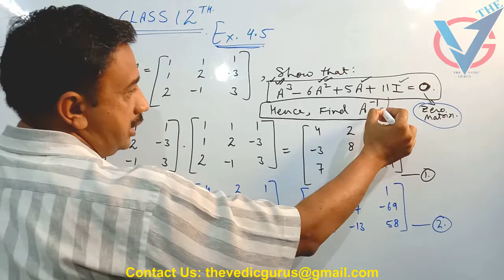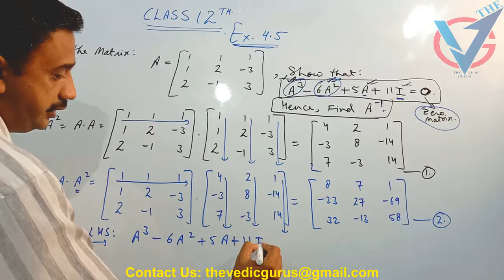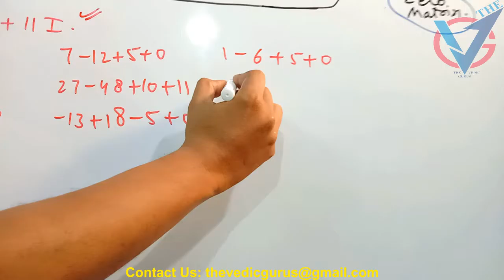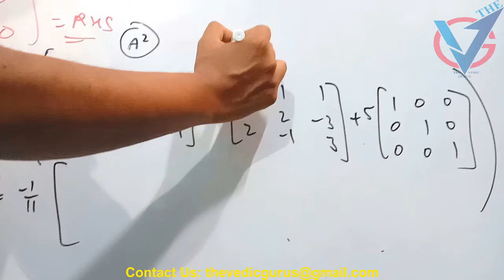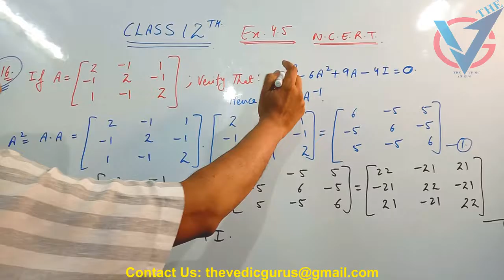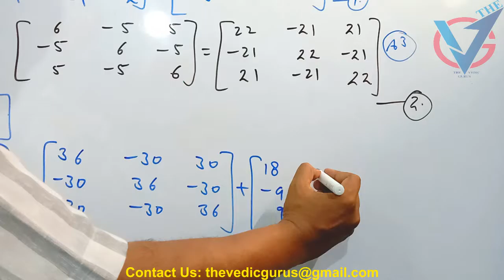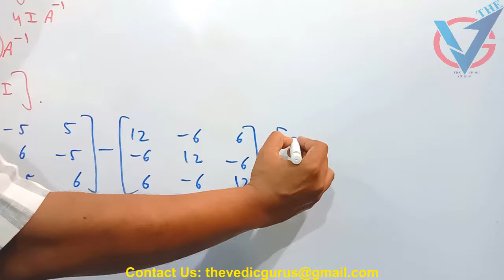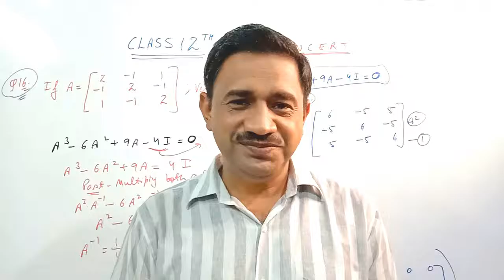Class 12th, NCERT, Ch. 4 Determinants Ex.4.5, Q.No.15-16. Day 24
Class 12th, NCERT, Ch. 4 Determinants  Ex.4.5,  Q.No.12-14. Day 23
Class 12th, NCERT, Ch. 4 Determinants  Ex.4.5,  Q.No.10-11. Day 22
Class 12th, NCERT, Ch. 4 Determinants  Ex.4.5,  Q.No.7,8 & 9. Day 21
Class 12th, NCERT, Ch. 4 Determinants  Ex.4.5,  Q.No.5 & 6. Day 20
Class 12th, NCERT, Ch. 4 Determinants  Ex.4.5,  Q.No.3 & 4. Day 19
Class 12th, NCERT, Ch. 4 Determinants  Ex.4.5,  Q.No.1 & 2. Day 18
Class 12th, NCERT, Ch. 4 Determinants  Ex.4.4 (Part 2) Q.No.4 & 5. Day 17
Class 12th, NCERT, Ch. 4 Determinants  Ex.4.4 (Part 1) Q.No.1,2 & 3. Day 16
Class 12th, NCERT, Ch. 4 Determinants  Ex.4.3 (Part 2) Q.No.3,4 & 5. Day 15
Class 12th, NCERT, Ch. 4 Determinants  Ex.4.3 (Part 1) Q.No.1& 2. Day 14
Class 12th, NCERT, Ch. 4 Determinants  Ex.4.2 (Part 3) Q.No.12 to 16. Day 13
Class 12th, NCERT, Ch. 4 Determinants  Ex.4.2 (Part 2) Q.No.8 to 11. Day 12
Class 12th, NCERT, Ch. 4 Determinants  Ex.4.2 (Part 1) Q.No. 1 to 7.  (Complete Solution) Day 11
Class 12th, NCERT, Ch. 4 Determinants  Ex.4.1 (Complete Solution) Day 10